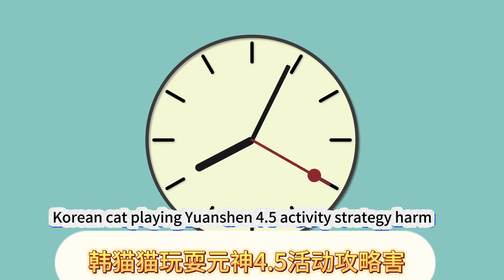【原神】茸茸城堡大喵險 (4.11已更)活動攻略/【Genshin Impact】Rongrong Castle Cat Adventure (Updated on 4.11) Activity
大家好，我是愛原神，今天繼續為大家帶來原神活動攻略：茸茸城堡大喵險~團團灰的安逸居室~賽博擼貓~活動地點~貓窩佈置~和貓貓玩耍！ 原神4.5活動攻略和茸茸城堡大喵險~阿呆的奇幻樂園~賽博擼貓~貓窩佈置~和貓貓玩耍！ 原神4.5活動攻略
Hello everyone, I am Ai Genshin. Today I will continue to bring you the Genshin Impact guide: Furry Castle Cat Adventure ~ Gray and cozy room ~ Cyber cat play ~ Event location ~ Cat nest layout ~ Playing with cats! Genshin Impact 4.5 event guide and furry castle cat adventure ~ Dumb's Fantasy Park ~ Cyber Cat Playing ~ Cat Nest Decoration ~ Playing with Cats! Genshin Impact 4.5 event guide